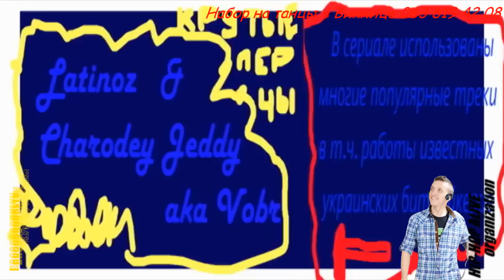"Я УМЕЮ ТАНЦЕВАТЬ!" 12.01.2013 New реалити Web-сериал by TYPHOON Vol. 18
Дорогие друзья!
С радостью сообщаем, что в новом танцевальном сезоне (2012-13), Вас ждет новый сюрприз от HIP-HOP ALIVE organization и школы танца BROOOOOOOKLYN - реалити web-сериал "Я УМЕЮ ТАНЦЕВАТЬ!".

Вместе с талисманом клуба - BROOK-MANом, Вы на протяжении всего учебного года (более 30 выпусков) сможете наблюдать, как участники группы новичков, обучается хип-хоп танцам, под руководством опытных педагогов - Виктор TYPHOON и Марьяна RASTI6KA , на базе new hip-hop dance school BROOOOOOOKLYN